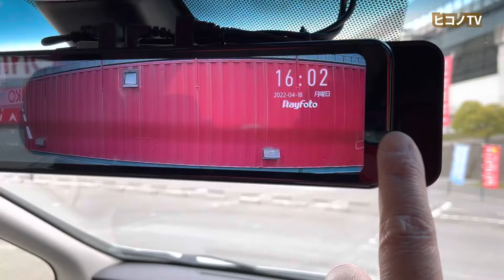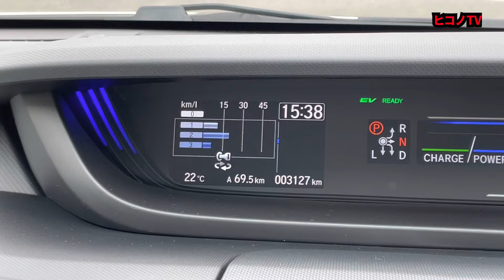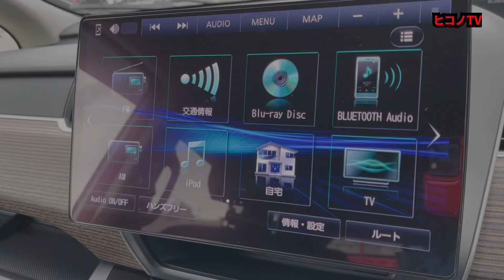1前編【フリードG→フリードクロスター】前期から後期へ乗り換えてみました！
2019年12月にマイナーチェンジを行った、概ね最終モデルのフリードクロスターを2022年1月に購入。これまで乗ってきたか2016年モデルとどこが違うのか？感じた『良いところ・悪いところ・普通のところ』動画にしました。
又、後編では【パナソニック10インチブルーレイナビ】【車内Wi-Fi】【車内でYouTubeやNetflixも観れるファイヤースティックTV】を車載しましたので、これについても紹介しております。

【動画内アイテム】
・超ガラコ1年
・ガラコワイパー
・ピカピカレイン
・エーモンフリータイプヒューズ
・４口USBカーチャージャー
・後部座席 タブレット ホルダー
・Fire TV Stick
・ブルーレイナビ
・カロ）２Wayスピーカー
・カロ）スピーカーバッフル